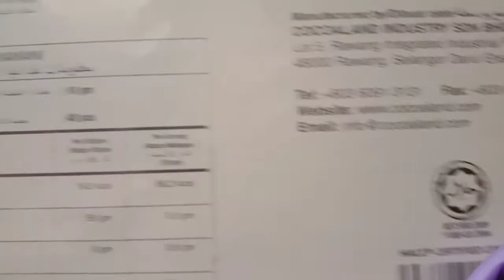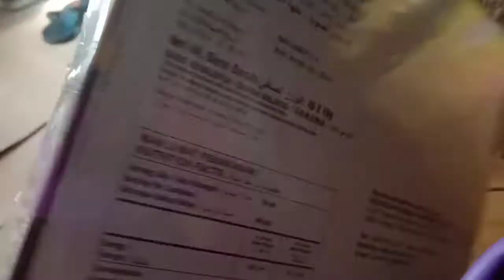nyobain coklat malaysia cokelat| intan lamena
Assalamualaikum